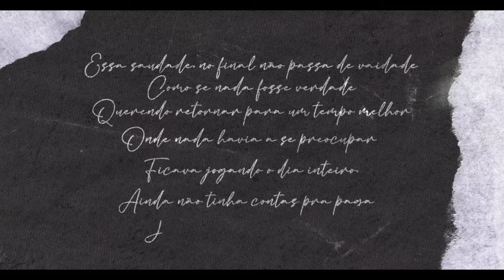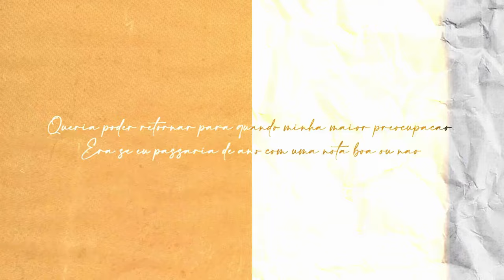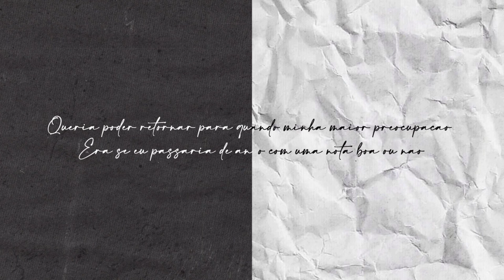Saudades (feat. @j1_dev) - Ramon Inc. (Official Lyric Video)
The track Saudades (feat. @j1_dev) is part of my third album 'Thoughts' which is now available on all digital platforms, If you want to contribute to my work, you can buy digital media in the 'Merch' category on my website!

LISTEN ON STREAMING PLATFORMS:
• Amazon Music